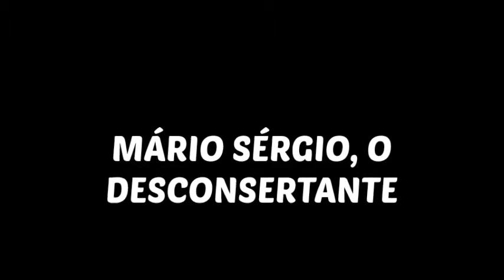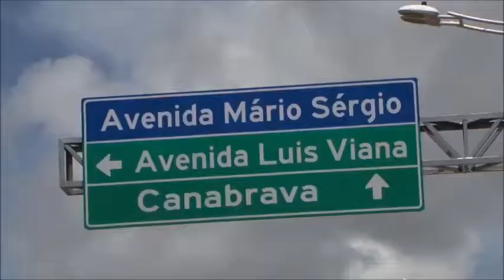🍀CONHEÇA MÁRIO SÉRGIO, O 'VESGO' DA BOLA⚽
Mário Sérgio Pontes de Paiva, mais conhecido como Mário Sérgio, nasceu capital fluminense, Rio de Janeiro, aos 7 de setembro de 1950, foi um treinador e futebolista brasileiro que atuava como meia. Trabalhou também como comentarista dos canais FoxSports de 2012 a 2016, na qual tinha contrato com a emissora até a Copa do Mundo de 2018.

Mário Sérgio era um jogador reconhecido por sua grande habilidade e criatividade. Não por menos, ganhou o apelido de "Vesgo" pelo fato de olhar para um lado e dar o passe pelo outro. Porém, era também um jogador de muita personalidade, o que acabou por prejudicar sua carreira.

Tornou-se ídolo do Vitória, defendendo a equipe por quatro anos. No rubro-negro, formou um trio de ataque histórico, junto a André Catimba e Osni, sendo premiado com a Bola de Prata nos Brasileirões de 1973 e 1974. É considerado um dos maiores jogadores da história do clube. Destacou-se também atuando por Fluminense, Grêmio, Internacional, São Paulo e Palmeiras.

Um dos poucos a conquistar o coração de torcedores gremistas e colorados, Mario Sergio conquistou por mais duas vezes a Bola de Prata da Revista Placar, ambas pelo Inter, equipe pela qual sagrou-se tri-campeão invicto, no ano de 1979 e, pelo Grêmio, pela qual disputou e ganhou o Mundial Interclubes, no ano de 1983. Seu nome aparece no livro "Os 100 melhores jogadores brasileiros de todos os tempos", de Paulo Vinicius Coelho e André Kfouri.

A história e a trajetória de Mário Sérgio, no mundo do futebol, não resume-se neste breve relato, pois seria necessário um espaço generoso para relatarmos a importância do homem e do atleta ao mundo esportivo. Para matar a saudade, fiquem com o resumo dos fatos. Forte abraço a todos.

Mário Sérgio faleceu no dia 28 de novembro de 2016, num acidente aéreo, na cidade de La Unión, que fica no departamento de Antioquia, na Colômbia.
Imagens; TRIP TV, RBSTV/GLOBO, REDE BAND, GOVERNO DA BAHIA, INTERNET
Obs.; prezados internautas, o vídeo apresenta dois erros, quase que imperceptíveis, mas os tem. São eles: onde a narração fala em 'ano de 1993', entenda-se como '1983'; numa retranca com sub-título, onde lê-se 'A MAIOR PARTIDA DA SUA VIA', na verdade, o correto é 'A MAIOR PARTIDA DA SUA VIDA'.